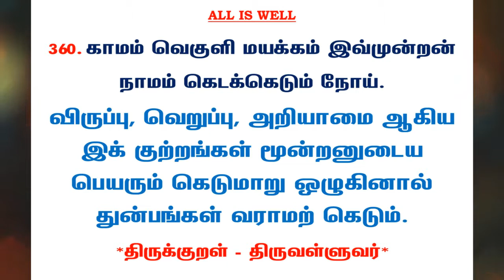#707 | தினம் ஒரு திருக்குறள் - குறள் 360 | Kural 360 - Daily One Thirukkural